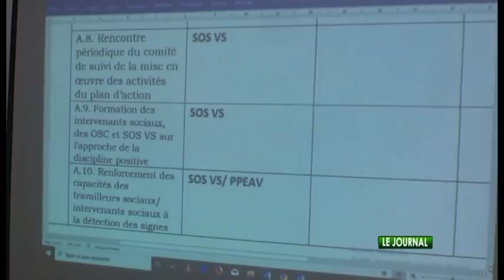Le 19 Heures de RTI 2 du 13 septembre 2019 par Amy Coulibaly